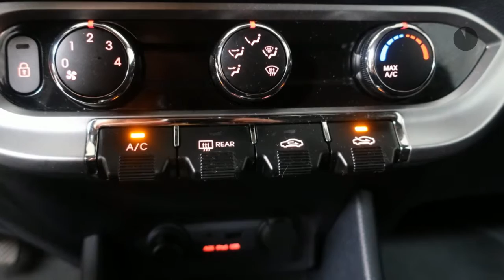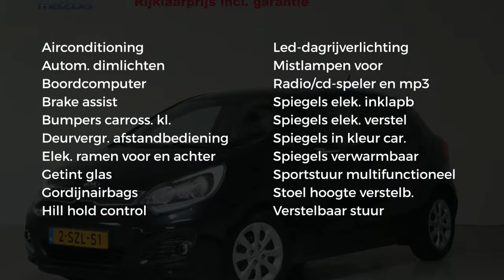Kia Rio 1.2 CVVT PLUS PACK 1.2 CVVT PLUS PACK